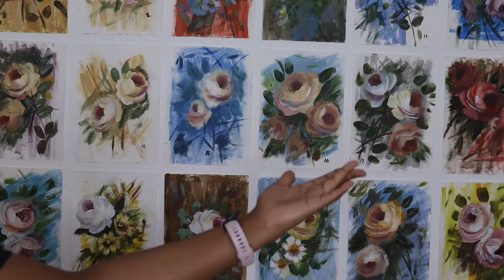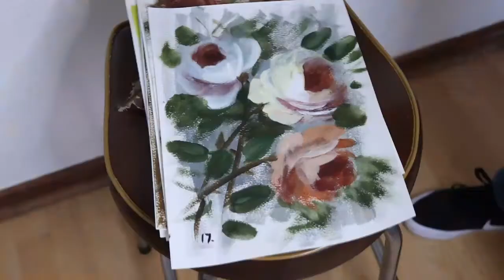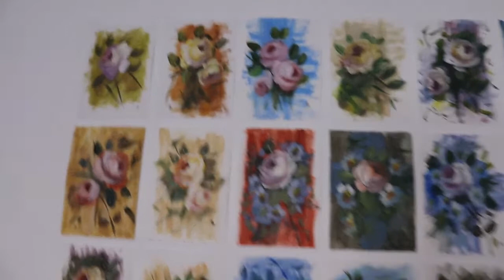Lessons Learnt from my 30 Day Painting Challenge | Hobbies in Adulthood | SA YouTuber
Hey guys :)

I hope you have had a lovely week and thank you for tuning in this week once again. This week's video is about the lessons I've learnt while doing a 30 Day Painting Challenge. It was a rather interestingly, frustrating time, but in the most fruitful way lol.